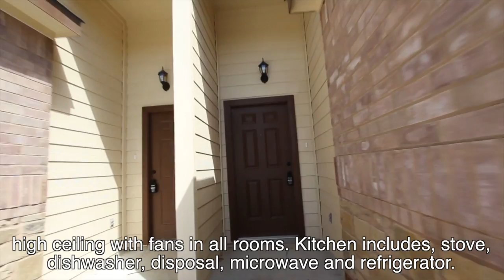San Antonio Homes for Rent 3BD/2BA by Property Management in San Antonio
Three bedroom, two bathroom duplex located off FM. 725. Stained concrete flooring throughout, high ceiling with fans in all rooms. Kitchen includes, stove, dishwasher, disposal, microwave and refrigerator. Laundry room is a separate room, not in a closet. Two car garage with opener, sprinkler system & privacy fence backyard with covered back patio are a few amenities this home has to offer. New Braunfels ISD. Home available now, pets negotiable.